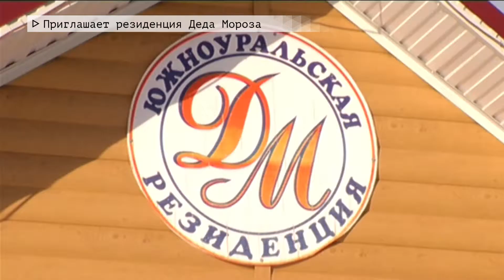Время местное Эфир: 22-12-2020 - Приглашает резиденция Деда Мороза